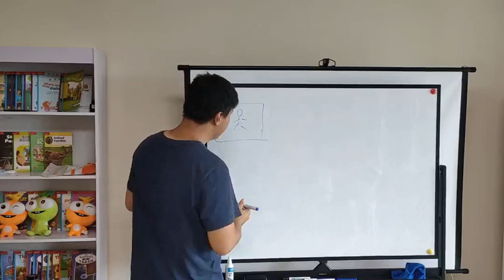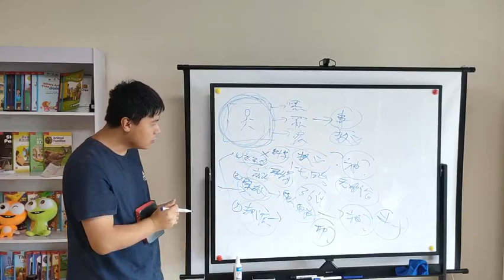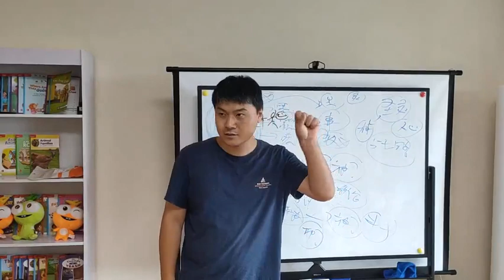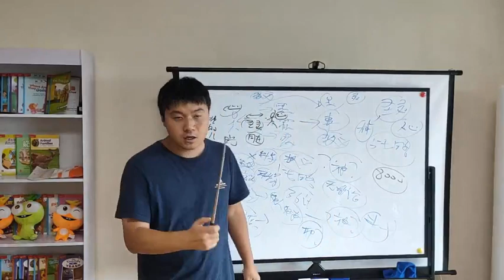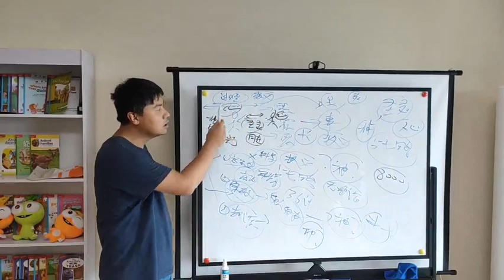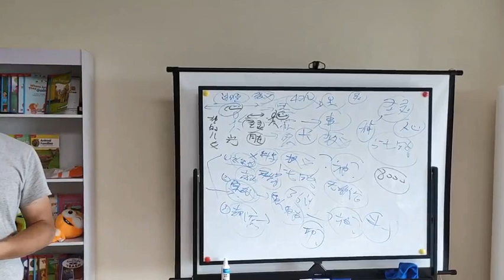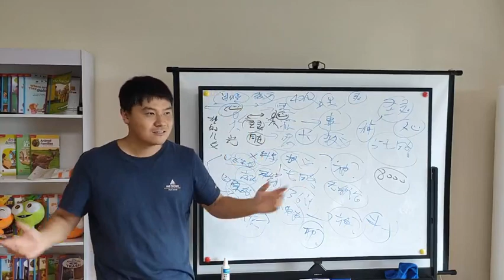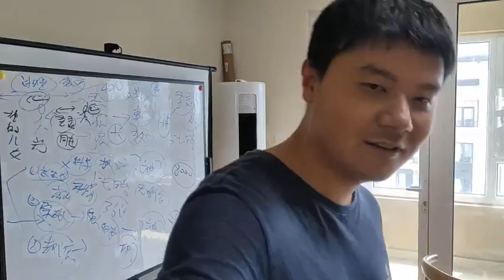56 如何从黑暗捆绑中得到自由释放